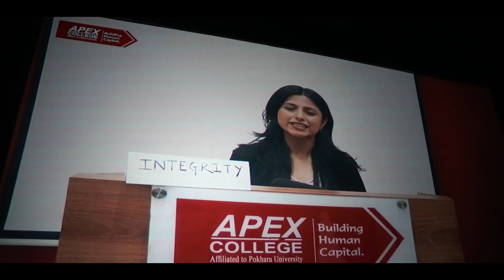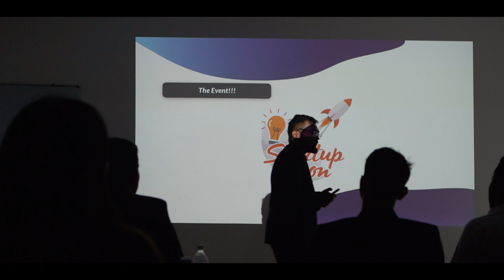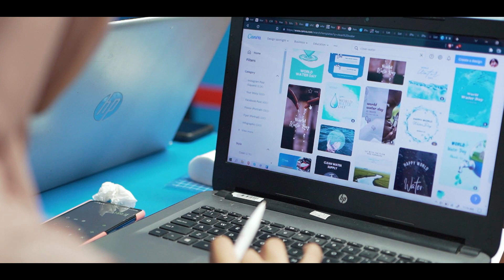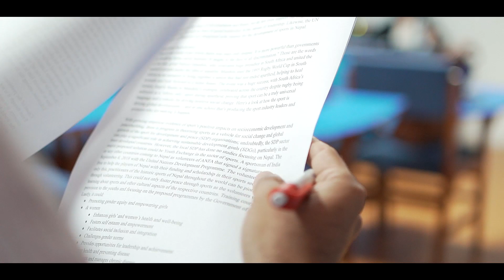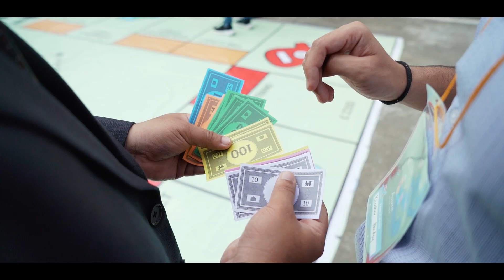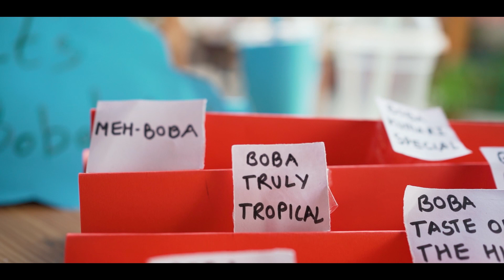ASPIRE 2022 | Day 1 | Islington College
ASPIRE 2022 | Aspire, Achieve, Inspire | Islington College

The first day of ASPIRE 2022 was all about new connections and the building tension of exciting business competitions:
1. Startup Icon
2. CEO of the Year
3. The Alpha Analyst
4. The Global Advocate
5. Marketing Maestro